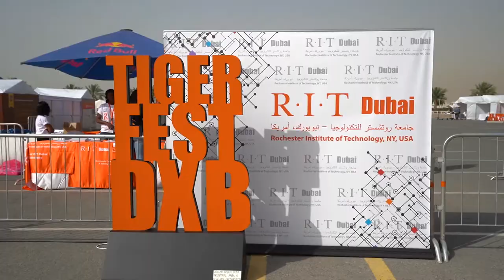Tiger Fest- RIT's musical event